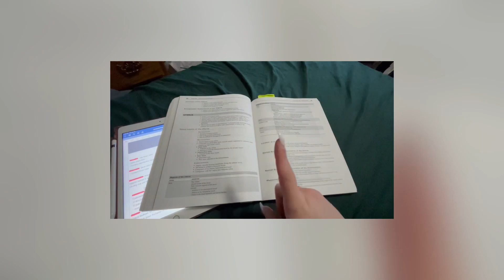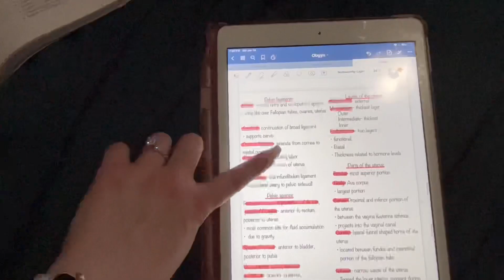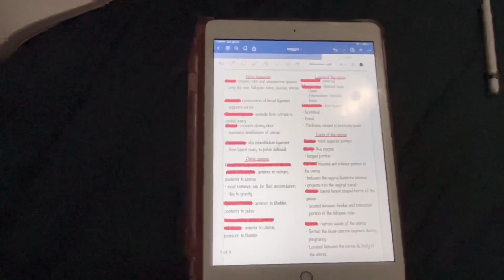WEEKEND VLOG | Marshall’s Haul, studying for OBGYN registry, chill day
Hey loves! In this vlog I take you with me for a day in my life off work! Woohoo! I do a Marshall’s haul, Chick-fil-A run of course and talk about studying for my OBGYN registry.

Love yous! 🤍